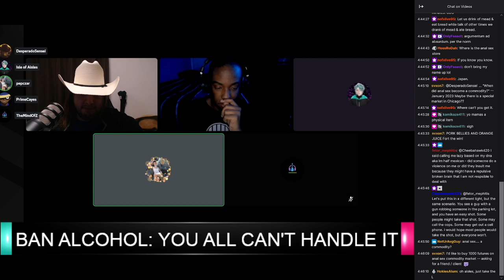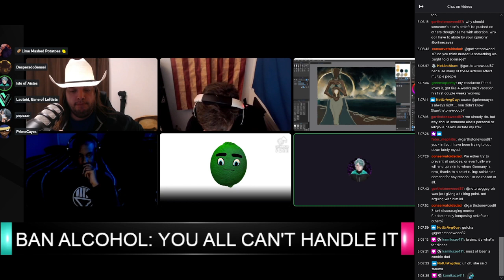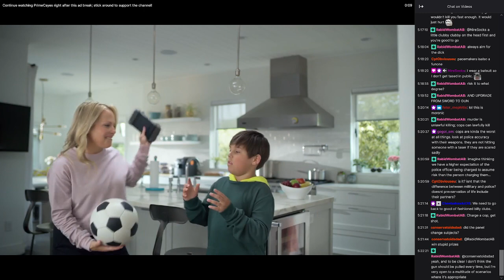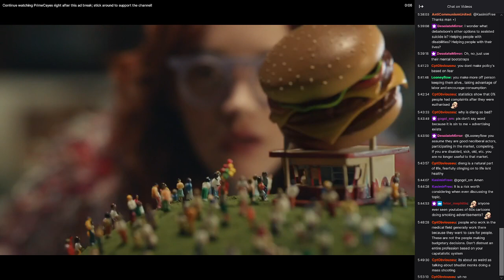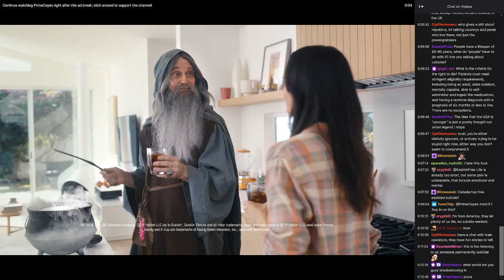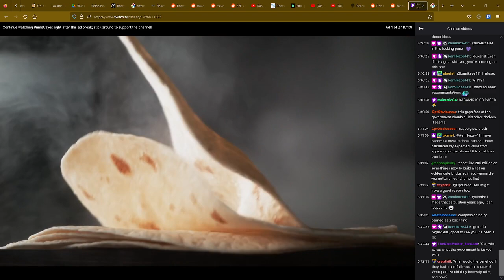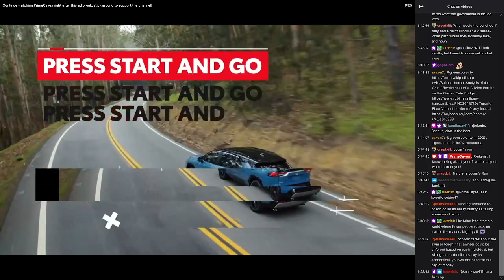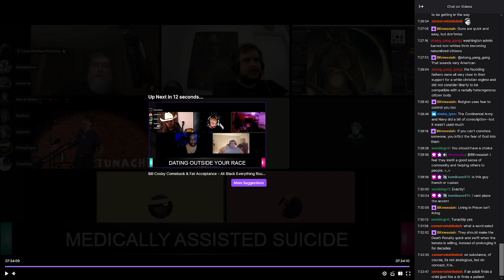Assisted Suicide Discussion